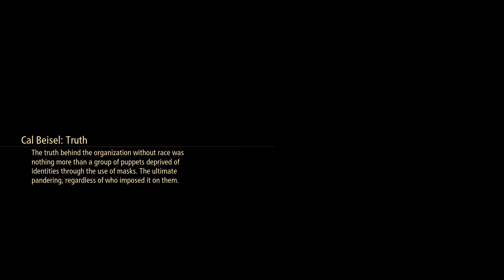For Old Ties | Tales of Arise: Beyond the Dawn DLC #269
Welcome to my gameplay of Tales of Arise: Beyond the Dawn DLC. Enjoy!

Tales of Arise's Beyond the Dawn DLC tells a new story set in a world on edge. It takes place one year after the base game, with the party reuniting to deal with some lingering aftermath effects from the merging of Rena and Dahna. However, that more grandiose element of the story takes a backseat when the party meets Nazamil, the daughter of a Renan Lord and a Dahnan. Because of her lineage, she faces prejudice among both the Renans and the Dahnans, and what follows is a more intimate and emotional story about prejudice, what it means to be a person, what it means to be a hero, and what it means to be true to one's self.

On the one hand, it's nice to see the DLC take a step back from the galactic catastrophe-level event that the base game focused on, though that's not to say the DLC doesn't involve Alphen and his party members saving the world again. It's just much smaller in scope and different in tone. On the other hand, having this sort of plot tied into the more personal elements of the story does create some issues. There is a lot of back and forth, especially early on, where it feels like players are effectively running in circles and accomplishing nothing. Given its shorter playtime than Tales of Arise's base game, any and all meandering is much more noticeable, and it's certainly there as the game tries to introduce Nazamil to the party. This expands into an odd pacing issue not really experienced in the first game.
Tales of Arise (テイルズ オブ アライズ Teiruzu obu Araizu?) is an Original Title in the Tales series. It was announced on June 9, 2019, during Microsoft's E3 2019 presentation. First information regarding the game leaked on June 7, 2019, and quickly spread over the Internet. The game was initially announced with a release window set for 2020, but on June 25, 2020, it was announced that Tales of Arise would be released after 2020, but no specific date was provided. On April 21, 2021, it was announced that the game would be released on September 10, 2021. It is a first Original Title to have a simultaneous release across the world. Its characteristic genre translates to the "Telling the Dawn of the Heart RPG" (心の黎明を告げるＲＰＧ Kokoro no Reimei wo Tsugeru RPG)